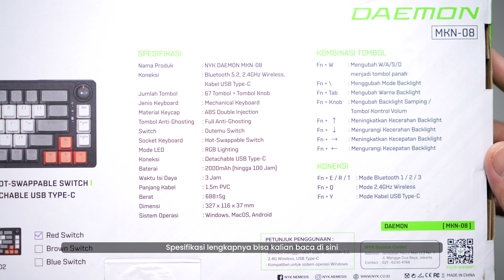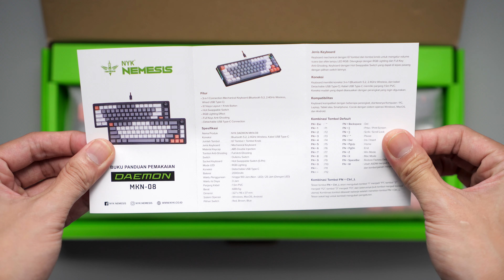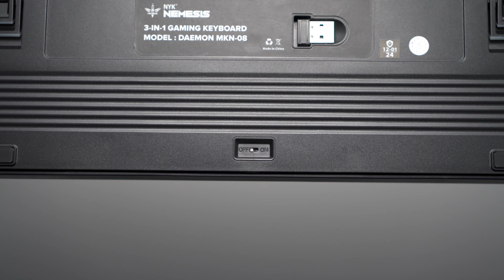NYK Nemesis Daemon - Unboxing ASMR & Review + MOD + Typing Sound Test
Di video kali ini gw akan Unbox keyboard dari NYK Nemesis yaitu NYK Nemesis Daemon yang merupakan keyboard dengan layout 65% dengan knob yang udah punya tiga koneksi yaitu wired, wireless 2.4GHz dan bluetooth.

🛒 Buy from :
●Tokopedia

📸 Sony A6400
📸 Sony ZV-E10
🖥 Feelworld F6
💡 Aputure Amaran 100D
🎙 Shure MV7
🎙️ Rode NT1a
🎤 Rode NT5
🎤 Deity D4 Mini
🎛️ Audient EVO 4
🎧 Audio Technica AT-M50X
🖥️ LG GL600F 144Hz
🖥️ DELL U2417H
📼 Elgato HD60Pro

⌚ TIMESTAMP
0:00 Intro
1:17 Inside The Box
3:04 Stock Typing Sound Test
3:40 Closer look
5:34 RGB LED Effect
7:38 Keycaps, Switch & Stabilizer
8:51 Teardown
13:54 Tape Mod
14:08 Tape mod Typing Sound Test